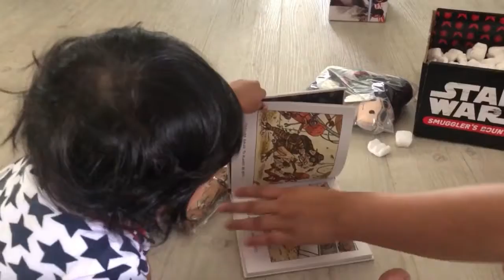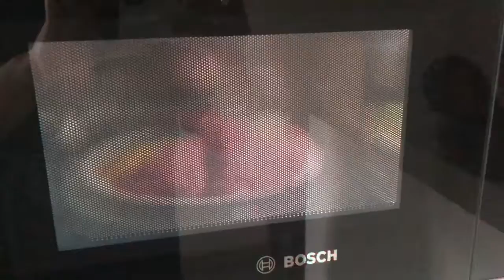His First Birthday | 1 year old | Vlog 08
4K compress to 720P-1080P.
Basic mobile editing: InShot software.
Most clips are from live instagram.

*This Vlog is to save up my phone memory, phone might lost or been erase, bad things happen.The save place for me to save the video is on youtube, and open to the public to watch, most of the video are from instagram, which can be play for 24hrs and auto delete, me, my family and friends love to watch again and again, so i decide to upload on YouTube, so be nice to the young one. Thank you.😉

Vlog of a baby call harraz, daily progress, as soon he growing up.